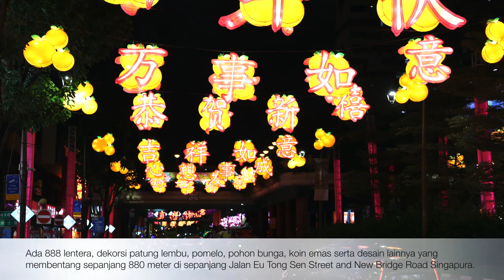-Xinnian Kuaile-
新年快乐
Keluarga besar KBRI Singapura mengucapkan Selamat Tahun Baru Imlek 2021!
Hopefully this Chinese New Year you will be able to scare away bad luck and be blessed with good luck all year long